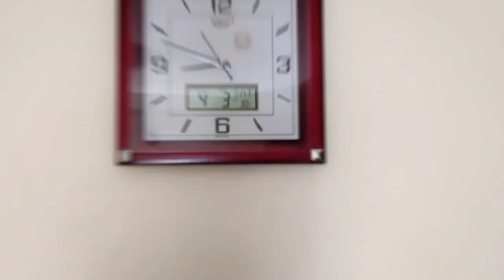EXPLORING ENUGU, NIGERIA || Chill spots to hang out in Enugu || A short break from school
How's your weekend going?

Today's video is a continuation of the last vlog where I travelled to Enugu for a friend's birthday celebration. I hope you enjoy(ed) this vlog 😘

Thank you so much for stopping by to watch this video. Just as you are supporting me, may you never lack support when you need it the most, in Jesus' name! Amen.

God bless you as you continue to enjoy your weekend.